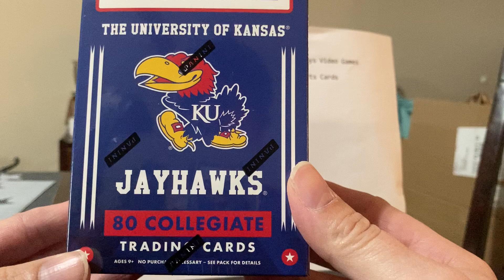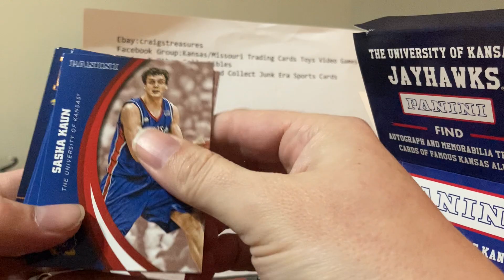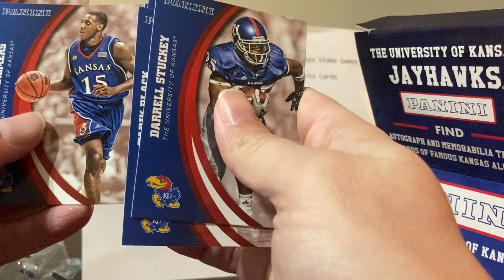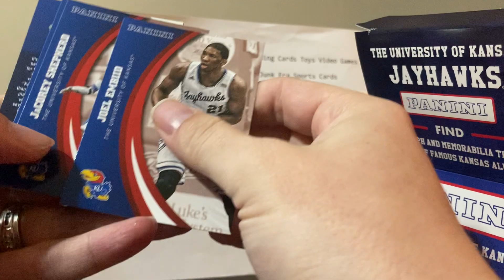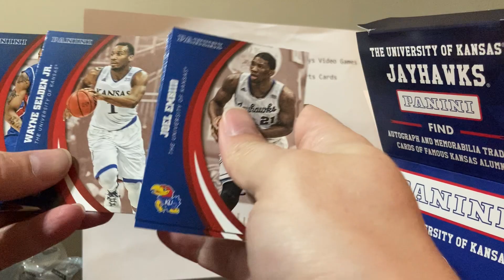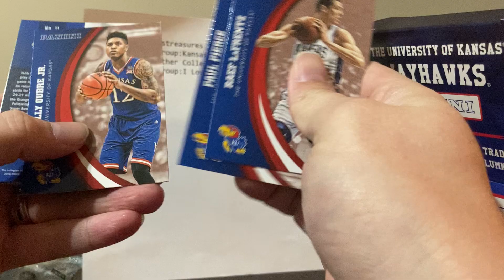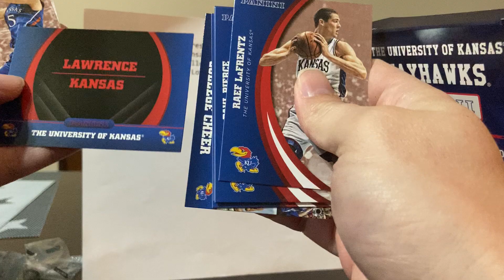2016 Panini Kansas Jayhawks Blaster Box Opening 2/2/21